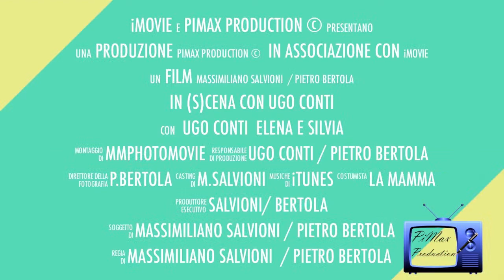in scena promo